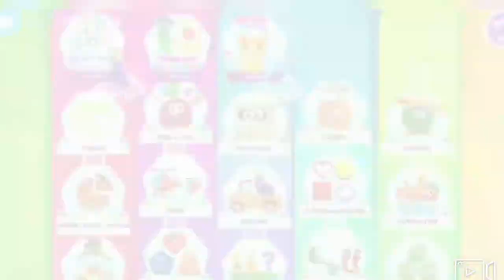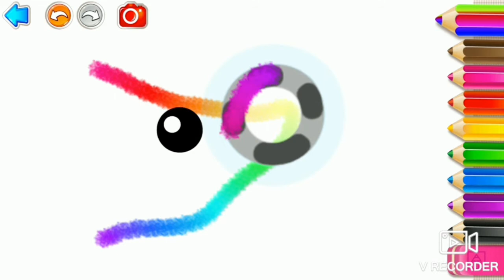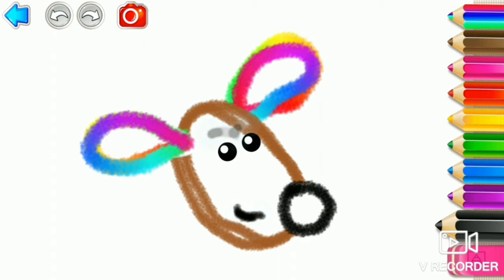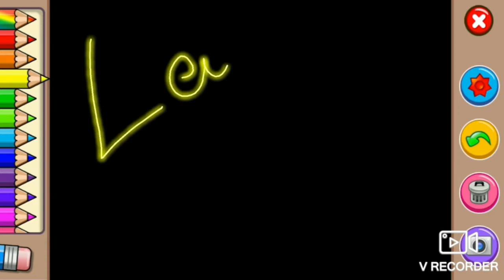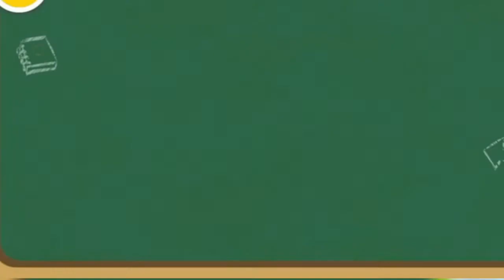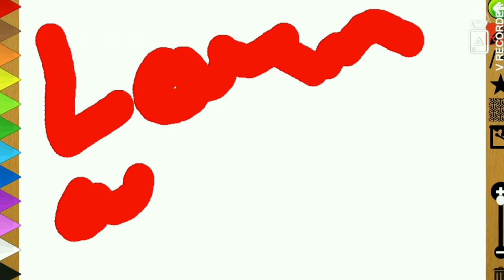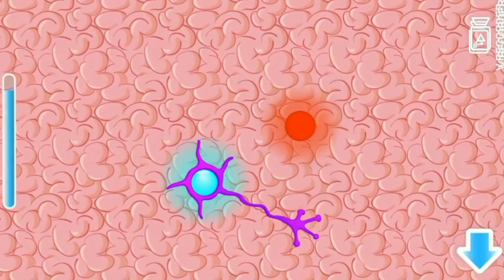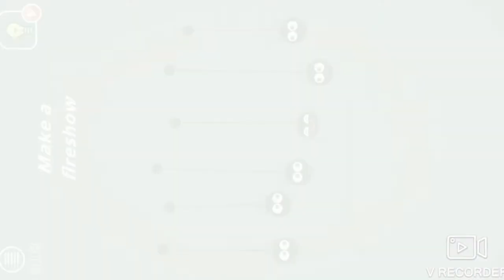Top 10 best abcd learning app for kids | learn alphabet with fun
Best abcd learning Apps for Kids, According to Parents and Kids like.

About my channel :
Learn with Urved , This channel is about my son Urved and his activities which will entertain you and your kids. His video is also a tutorial for your children to learn numbers, colours, ABCD and other educational knowledge. In this channel you can find video for your kids, kids rhythm, kids poem, kids story, children's song, children videos, dance videos etc. To make this video we have used baby toys, kids toys like a car aeroplane and also visited children park and game zone. If you like this then please try it for your little one. Thank You.

3 best english learning apps in 2020,
best learning apps for 3 year olds,
3 best english learning apps in 2019,
3 best english learning apps,
3 best english learning apps in 2017,
5 best language learning apps,
5 best language learning apps 2020,
best learning app for class 6,
6 best apps for learning english,
best learning apps for 6 year olds,
best learning apps for grade 6,
best learning app for class 7,
best learning apps for 7 year olds,
best learning app for class

letter u
learn u
learn letter U
learn the alphabet
U learn

abcd song,
abcd 2 full movie,
abcd 2,
abcd rhymes,
abcd abcd,
abcd 3,
abcd alphabet,
abc alphabet,
abcd a to z,
a abcd song,
a abcd 2,
a abcd wala,
a abcd cartoon,
a abcd rhymes,
a abcd dikhaiye,
a abcd z tak,
a abcd 2 song,
abcd bacchon ki,
abcd bacchon ke liye,
abcd baby song,
abcd birthday song,
abcd batao,
abcd bataiye,
abcd bacchon ka,
abcd book,
cardi b abcd,
a b c abc song,
abcd a b c d,
abcd 2 happy birthday,
abcd b for ball,
abcd r&b,
abcd r&b rock,
abcd apple b for boy,
abcd cartoon,
abcd chart,
abcd chhodo,
abcd class,
abcd children song,
abcd colour,
abcd comedy,
abcd can dance,
c abcde approach,
c abcde assessment,
studio c abcde,
abcd 2 c,
abcd a b c d song,
c for cat abcd,
abc